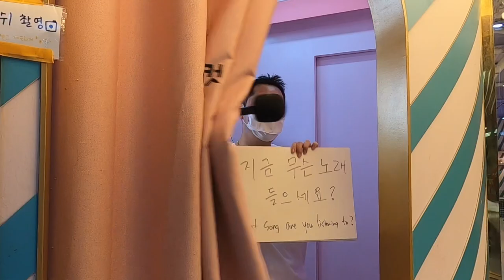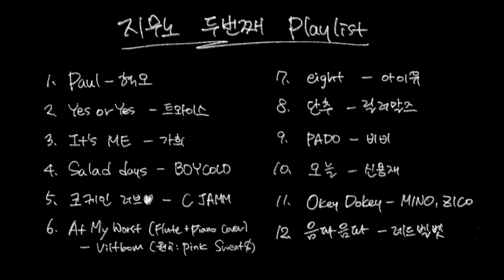[Eng] 지금 무슨 노래 듣고 있어요? | What song are you listening to? KOREA | 무슨 노래 듣고 계세요? | Kpop | 지금무슨노래 EP.2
더운 날 가던 길을 멈추고 촬영에 응해주신 모든 분들께 감사드립니다🎤

이 영상은 Ty Cullen의 2011년도 유튜브영상 [Hey You! What Song are you Listening to? NEW YORK]에서 영감을 받아 제작하였습니다

더 많은 소통은 인스타로 와주세요
우리 거리에서 만난다면 당신의 취향을 소개해주세요

여기까지 읽으셨다면, 고정 댓글에 지무노가 찾아갔으면 하는 곳을 적어주세요!!